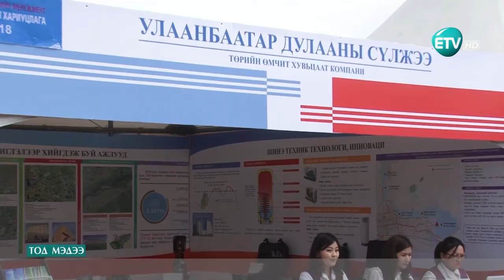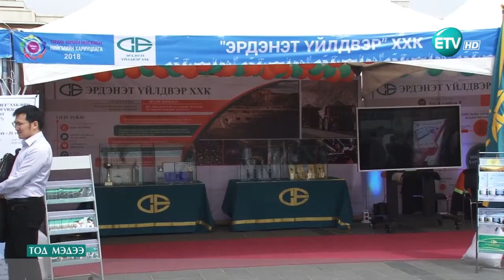Тодруулга мэдээ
Төрийн өмчит байгууллагуудын ашиг орлого нэмэгдсэн эерэг мэдээлэл болон цаг үеийн асуудлаар манай сэтгүүлч Төрийн өмчийн бодлого зохицуулалтын газрын дарга Ням-Осортой ярилцлаа.